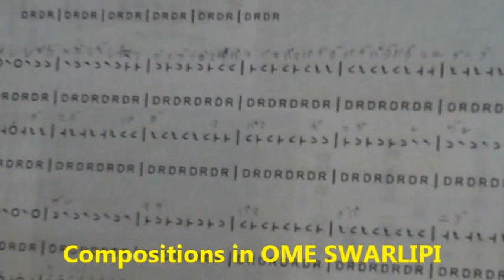Learning Sitar: Practicing Alankar-s: Dr. Ragini Trivedi at Darshanam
Darshanam Music Academy organized 8 day workshop on Sitar at Pune in collaboration with Madhukali under Education for Preservation programme.
All Sitar-s in workshop were tuned in C#.